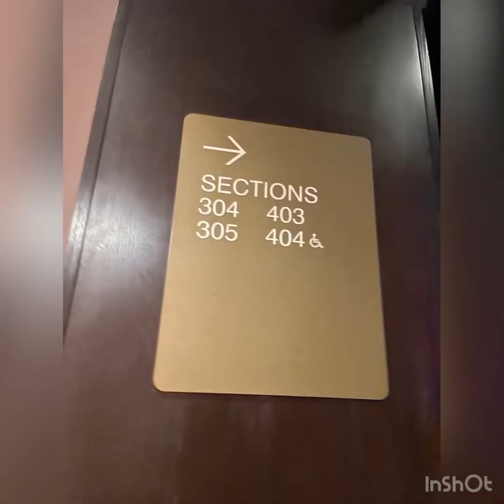Our first Reik concert 🎵 Nuestro primer Concierto de Reik! Tour of The Theater at Virgin Hotel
Hi guys,

We are so excited to share our first Reik concert from the "En cambio 2022” tour. It took place at the Theater at Virgin Hotels. If you are a fan of Reik or would just like to see what it looks like inside the Theater, I recommend you checkout our video.